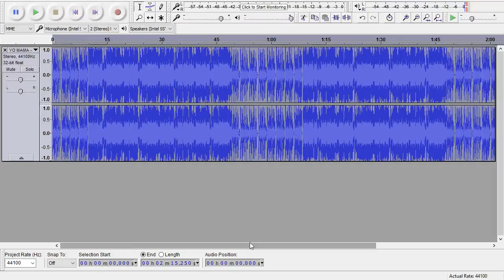yo mama them song remix 2017